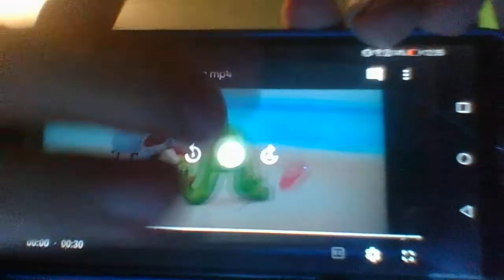masza i niedwiedz czolowka